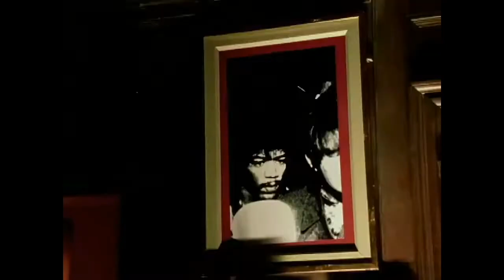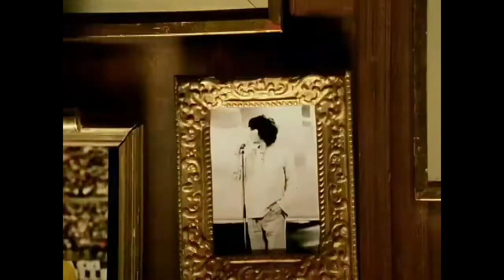Oasis - Live Forever (Real Speed)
"Live Forever" is the 3rd song from Oasis's album "Definitely Maybe" written by Noel Gallagher

!!! AVOID THIS VIDEO IF YOU ARE EPILEPTIC !!!